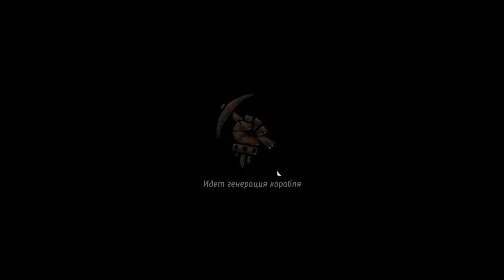SteamWorld Heist часть 4